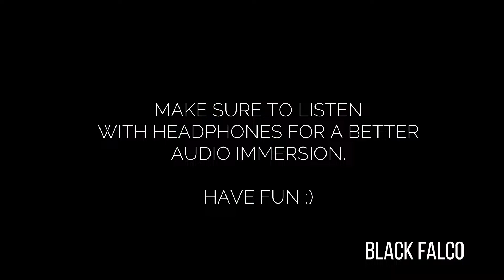*MAX GRAPHICS* Microsoft Flight Simulator - F14 TOMCAT - DISPLAY AT DUXFORD AIRSHOW EP.2 - Cockpit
Here we are guys with another display of the beautiful F-14, again at Duxford airshow! ;)
As I said in the video, make sure to watch this with your headphones in order to have a major audio immersion into it! ;)

Thank' yall for your support!

Black Falco Out.